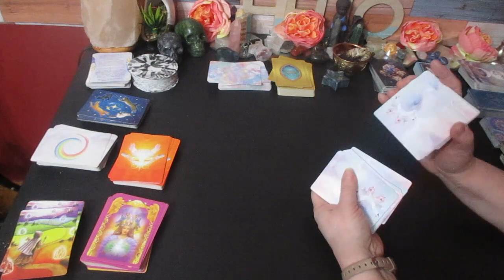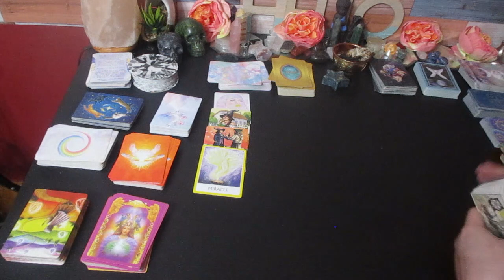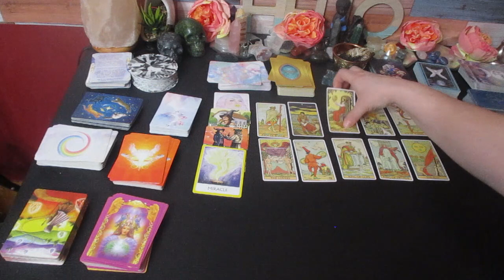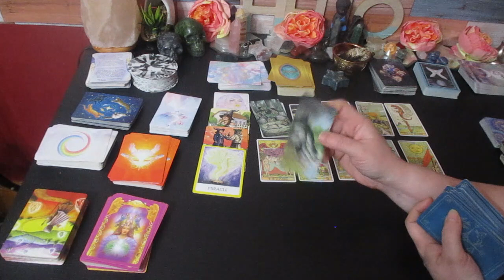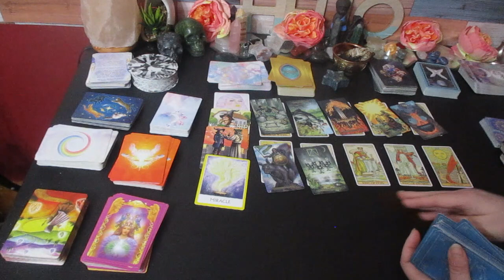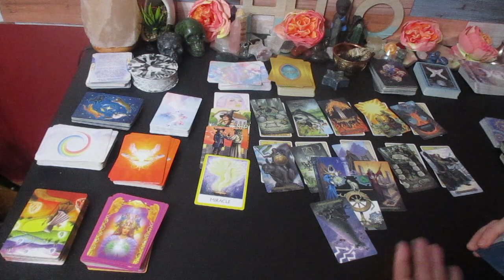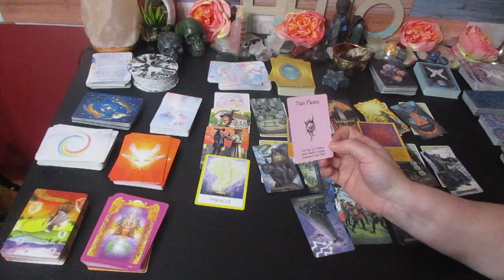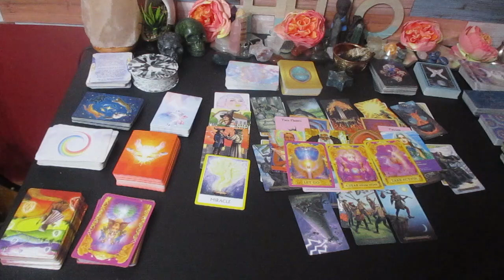Virgo 2 Kings are listening!...... Speak your mind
Much love!
~Renee G